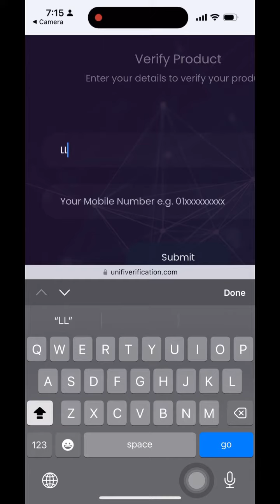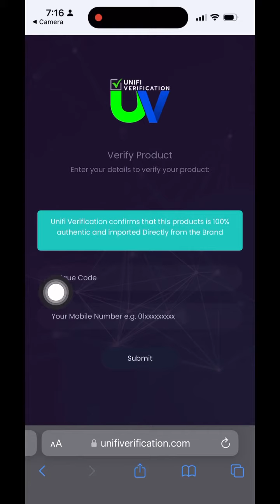𝐎𝐫𝐢𝐠𝐢𝐧𝐚𝐥 𝐕𝐒 𝐅𝐚𝐤𝐞 𝐖𝐞𝐭 𝐧 𝐖𝐢𝐥𝐝 𝐅𝐨𝐮𝐧𝐝𝐚𝐭𝐢𝐨𝐧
Visit your nearest stores or shop online 🤩চলে আসুন আপনার কাছের শপটিতে সাথে জেনে নিন আমাদের উইকলি অফডে 👇🏻
📣- 𝐆𝐔𝐋𝐒𝐇𝐀𝐍📣 👉Shop-318, level-3, Police Plaza Shopping Mall, Gulshan 1, Dhaka👈 📲: 𝟬𝟭𝟵𝟵𝟵𝟬𝟰𝟲𝟯𝟭𝟱
❌𝐒𝐔𝐍𝐃𝐀𝐘❌
📣- 𝐌𝐈𝐑𝐏𝐔𝐑📣 👉Shop D & E, 1ST Floor, Bagdad Shopping Complex, Mirpur-1 , Dhaka👈 📲: 𝟭𝟵𝟵𝟵𝟬𝟰𝟲𝟯𝟬𝟮
❌𝐓𝐇𝐔𝐑𝐒𝐃𝐀𝐘❌
📣- 𝐌𝐎𝐔𝐂𝐇𝐀𝐊📣 👉Shop 40, Ground Floor , Fortune Shopping Mall, Mouchak , Dhaka 👈 📲: 𝟬𝟭𝟵𝟵𝟵𝟬𝟰𝟲𝟯𝟬𝟰
❌𝐓𝐇𝐔𝐑𝐒𝐃𝐀𝐘❌
📣- 𝐁𝐀𝐈𝐋𝐘 𝐑𝐎𝐀𝐃📣 👉 SHOP No.20, Ground floor, Capital Shiraj Shopping Mall ,Baily Road Dhaka 👈 📲: 𝟬𝟭𝟵𝟵𝟵𝟬𝟰𝟲𝟯𝟬𝟵
❌𝐓𝐇𝐔𝐑𝐒𝐃𝐀𝐘❌
📣- 𝐃𝐇𝐀𝐍𝐌𝐎𝐍𝐃𝐈📣 👉Shop-19,Ground Floor ,Shimanto Sambhar, Dhanmondi ,Dhaka 👈 📲: 𝟬𝟭𝟵𝟵𝟵𝟬𝟰𝟲𝟯𝟭𝟰
❌𝐓𝐔𝐄𝐒𝐃𝐀𝐘❌
📣- 𝐔𝐓𝐓𝐀𝐑𝐀📣 👉SHOP 122. Tropical Alauddin Tower, Ground Floor, Uttara 👈 📲: 𝟬𝟭𝟵𝟵𝟵𝟬𝟰𝟲𝟯𝟬𝟲
❌𝐖𝐄𝐃𝐍𝐄𝐒𝐃𝐀𝐘❌
📣-𝐁𝐀𝐒𝐇𝐔𝐍𝐃𝐇𝐀𝐑𝐀 𝐂𝐈𝐓𝐘📣 👉Shop 19,Level 1,Block -c , Bashundhara City Shopping Mall👈 📲: 𝟬𝟭𝟵𝟵𝟵𝟬𝟰𝟲𝟯𝟭𝟴
❌𝐓𝐔𝐄𝐒𝐃𝐀𝐘❌
📣- 𝐉𝐀𝐌𝐔𝐍𝐀 𝐅𝐔𝐓𝐔𝐑𝐄 𝐏𝐀𝐑𝐊📣 👉GA-042B, Jamuna Future Park ,Dhaka 👈 📲: 𝟬𝟭𝟵𝟵𝟵𝟬𝟰𝟲𝟯𝟬𝟳
❌𝐖𝐄𝐃𝐍𝐄𝐒𝐃𝐀𝐘❌
📣 -𝐖𝐀𝐑𝐈 📣 👉Rose Valley Shopping Mall, Shop No: 12-13 ,1st Floor, 29, 👈 📲 : 𝟬𝟭𝟵𝟵𝟵𝟬𝟰𝟲𝟯𝟮𝟬
❌𝐓𝐔𝐄𝐒𝐃𝐀𝐘❌
📣-𝐏𝐀𝐋𝐓𝐀𝐍📣 👉 China Town Shopping Complex Shop 1st floor shop 1/6, Naya Paltan,👈 📲: 𝟎𝟏𝟗𝟓𝟖𝟔𝟑𝟗𝟎𝟓𝟏
❌𝐒𝐔𝐍𝐃𝐀𝐘❌
📣-𝐂𝐇𝐈𝐓𝐓𝐀𝐆𝐎𝐍𝐆 📣 👉Shop 245, 1st Floor, Khulsi Town Centre Concord, Chittagong 👈 📲: 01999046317
❌𝐌𝐎𝐍𝐃𝐀𝐘❌
📣- 𝐂𝐡𝐢𝐭𝐭𝐚𝐠𝐨𝐧𝐠 𝐒𝐚𝐧𝐦𝐚𝐫📣
👉Shop No-107, 2nd Floor, Sanmar Ocean City, 997 CDA Avenue, East Nasirabad, Chittagong👈.📲: 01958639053
❌𝐓𝐔𝐄𝐒𝐃𝐀𝐘❌
📣-𝐒𝐘𝐋𝐇𝐄𝐓📣 👉 Shop 11, 2nd Floor , Arcadia Shopping Mall👈 📲: 𝟬𝟭𝟵𝟵𝟵𝟬𝟰𝟲𝟯𝟭𝟯
❌𝐅𝐑𝐈𝐃𝐀𝐘❌
Don’t miss out on our great deals! Visit your nearest stores or shop online 🤩